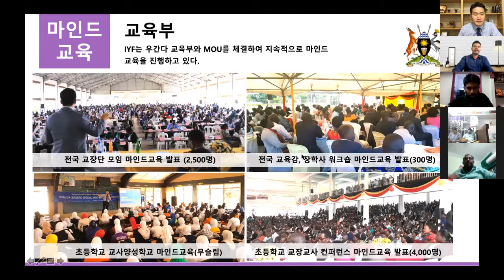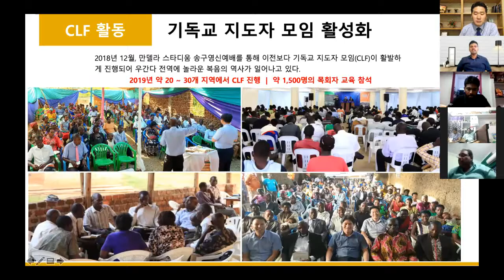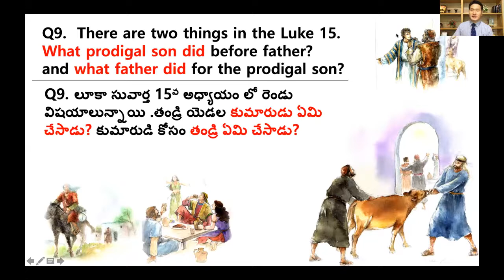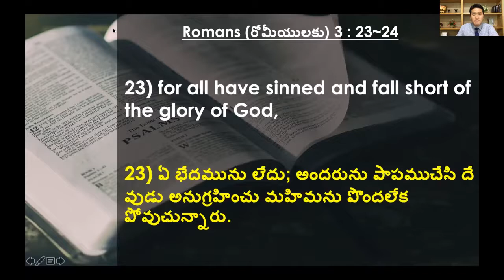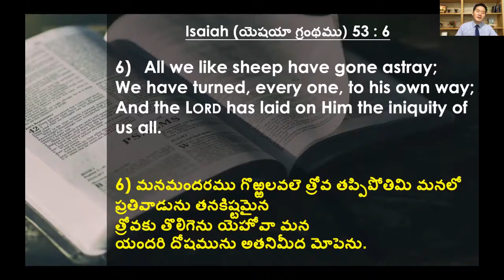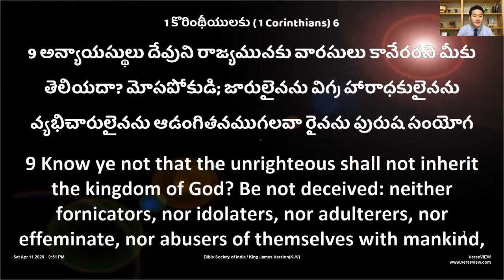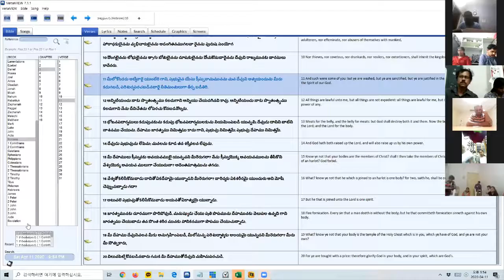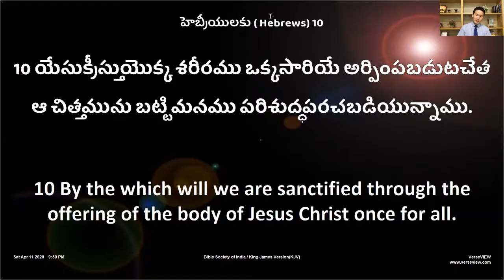[Bible Seminar] Ep6 What the Prodigal Son did? What the Father did? By Pr James Kim Uganda on 19 Apr